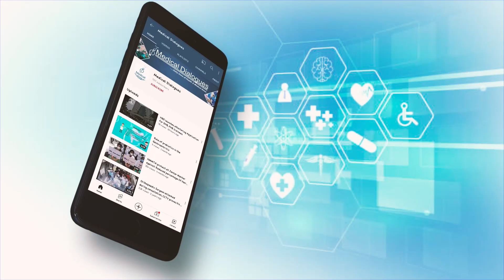Patients with fatty liver disease can improve health by alternate-day fasting, finds study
Nutrition researchers at the University of Illinois Chicago studied 80 people with nonalcoholic fatty liver disease and found that those who followed an alternate-day fasting diet and exercised were able to improve their health. The researchers report that over a period of three months people who exercised and alternated feast and fast days — 1eating without restriction one day and eating 500 calories or less the next — saw increased insulin sensitivity and decreased liver fat, weight, and ALT, or alanine transaminase enzymes, which are markers for liver disease.

Nonalcoholic fatty liver disease is a buildup of fat and inflammation in patients who drink little to no alcohol. Approximately 65% of obese adults have the disease, and this condition is strongly related to the development of insulin resistance and Type 2 diabetes. If left unchecked, fatty liver disease can lead to more serious complications like cirrhosis or liver failure, but there are limited good drug options for treating the condition.